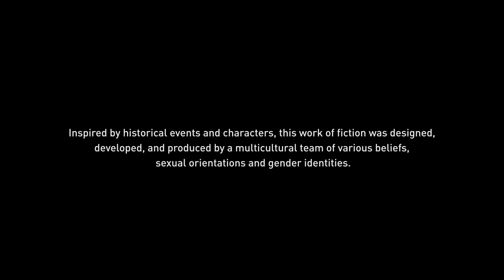ASUS Strix RX 580 in 2024. 6 Game Revisit.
This card came out in 2017 and still holds up in 2024 if you are willing to lower your graphics settings in your favorite games. The 8GB frame buffer has helped this thing stay relevant today. GTA V, God Of War, Assassin's Creed Valhalla, Cyberpunk 2077 and a few other games tested.